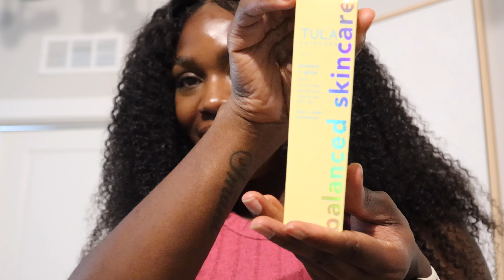"If I Had A Man!" Dating Woes, Amazon + Savage Fenty Haul | Taiyo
On today's vlog:
honestly I'm ready for my man, my man, my man ,

►My Music Platform Link!